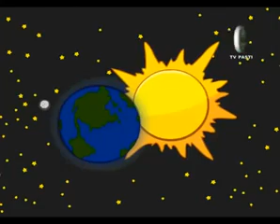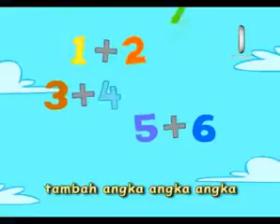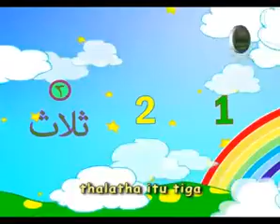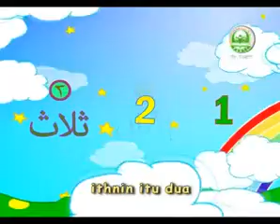Koleksi lagu-lagu PASTI